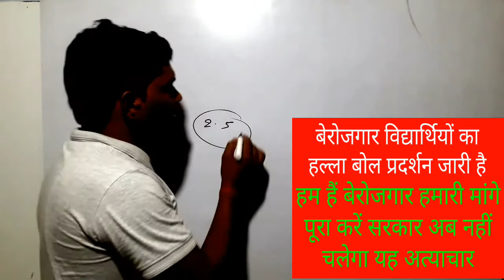बेरोजगार विद्यार्थियों के अधिकार पर हल्ला बोल प्रदर्शन जारी है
बेरोजगार विद्यार्थियों के अधिकार पर हल्ला बोल प्रदर्शन, विद्यार्थियों के बारे में अत्याचार कर रहे सरकार से विद्यार्थियों का अधिकार, सरकार से विद्यार्थियों के अधिकार